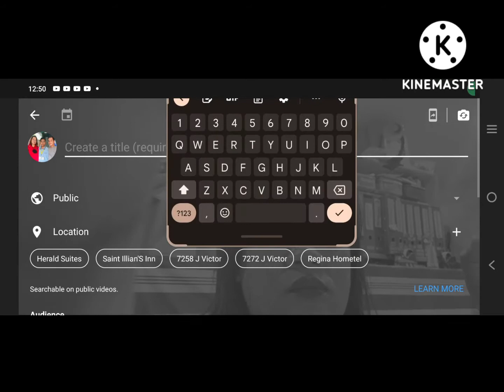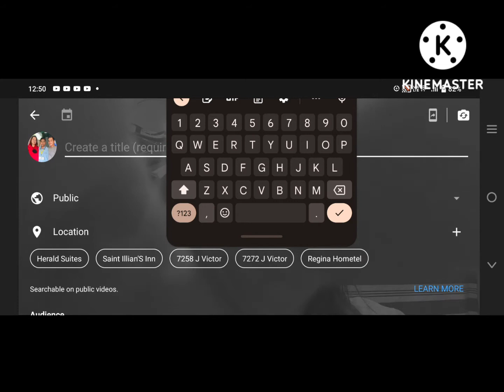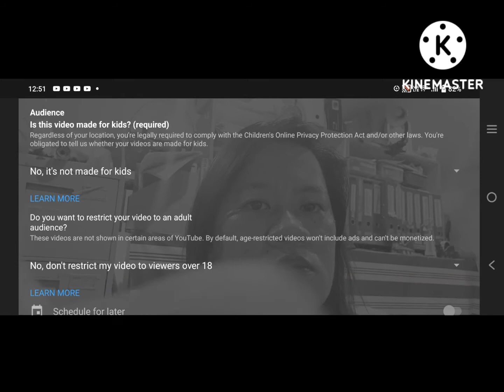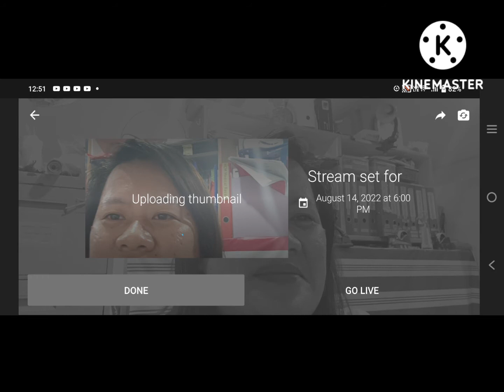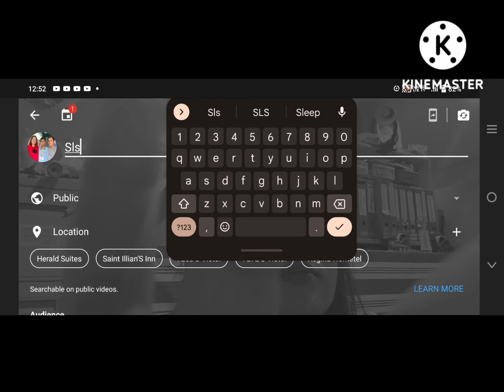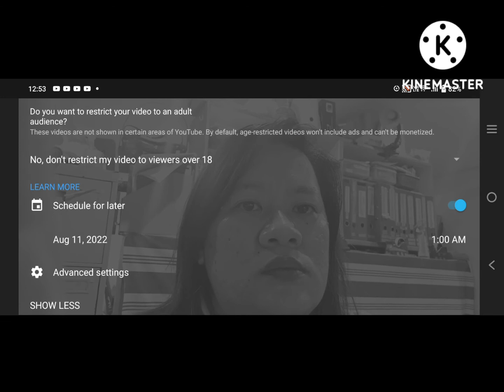HOW TO SET UPCOMING LIVESTREAM